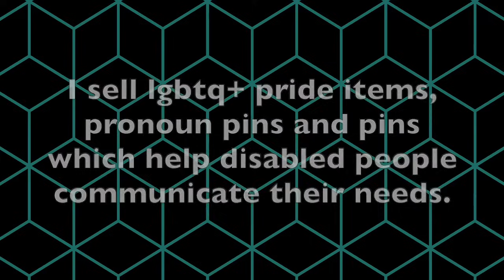lgbtq+ tiktoks to turn the frogs gay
Timestamps:
0:00 - @lemon.squezzy (he/him)
0:09 - @xmilesalexander (he/they)
0:19 - @chrishenrie (he/him)
0:25 - @robertgigs
0:50 - Redbubble promotion (RandomlyRainbow)
1:12 - @barbiejackson_ (she/theyhe)
1:48 - @barbbs1be (any pronouns)
1:57 - @pappythe1st (she/her)
2:05 - @taviddhomas (he/him)
3:05 - @sfram (they/them)
3:12 - @rea1le (she/her)
3:27 - @alypasta (they/he)
4:14 - @moldogaa (she/her)
4:20 - @growwslow (they/them)
4:46 - @katelynbrar (she/they)
4:58 - @loudjew
5:03 - @gabrielkturner (he/him)
5:43 - @kenna_bethany (she/her)
5:51 - @violetstanza (she/they)
6:51 - @whits_tiks (she/her)
7:07 - @emilybrogann